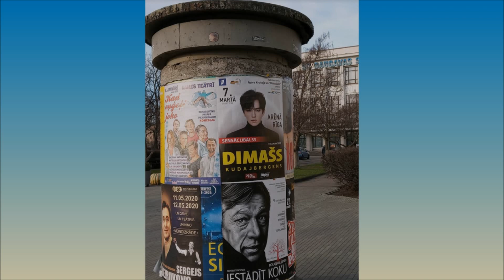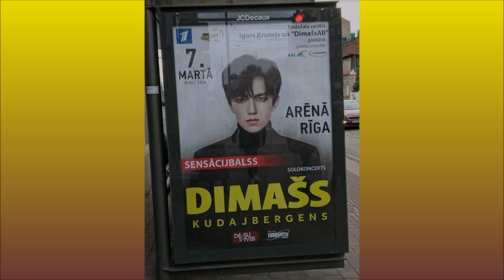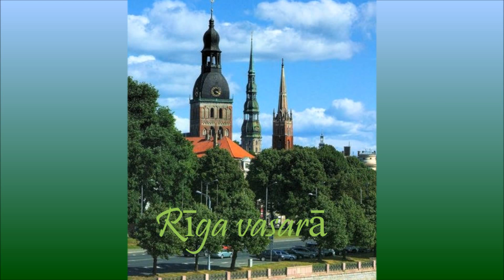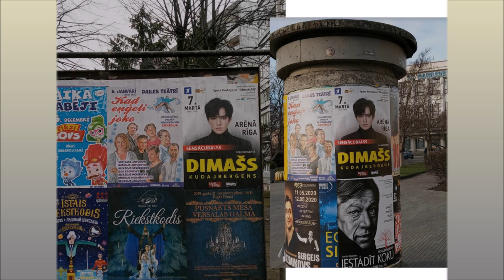Димаш, Рига в Ожидании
Рига в ожидании красивого праздника, даруемого нам прекрасным артистом  Мира – Димашем